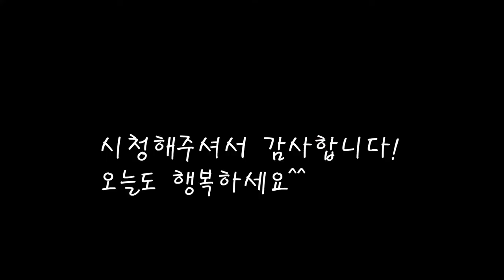입맛이 살아나요 상큼한 오이지 냉국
입맛없는 여름 상큼한 반찬 오이지냉국이예요.
간단하게 만들지만 맛은 끝내주네요.
오늘도 엄마의 집밥을 기록합니다.
[오이지냉국]

*재료
오이지 360g
대파 1/2개
식초 5cc
매실청 15cc
마늘 1스푼
물 500cc
깨 1스푼

*만드는 법
1.오이지를 3~5cm로 자른후 4등분해준다.
2.청양고추와 홍고추, 대파를 썰어준다.
3.식초를 넣고 매실청도 넣은후 다진마늘을 넣어준다.
4.잘섞은후 냉수를 부어준다.
5.썰어놓은 대파를 넣고 깨를 뿌려주면 완성.